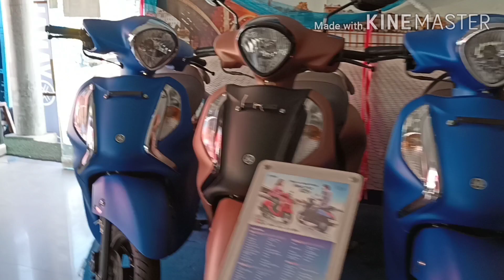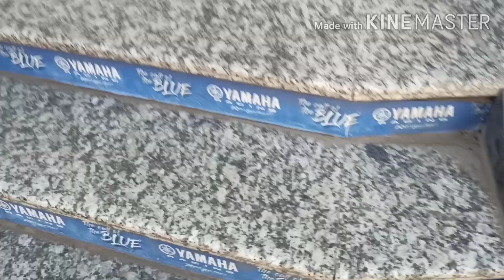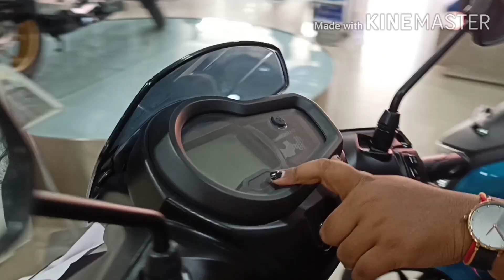Daily vlog 25 // Scooty চাব গলো আজি//Yamaha Ray ZR// Assamese vlog // Assamese YouTuber..